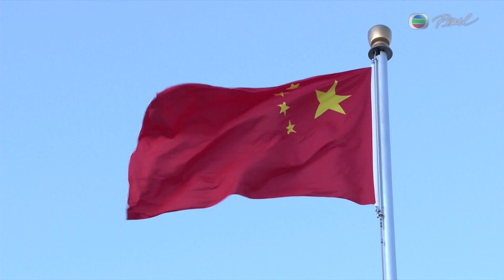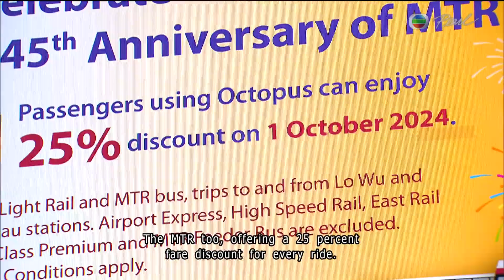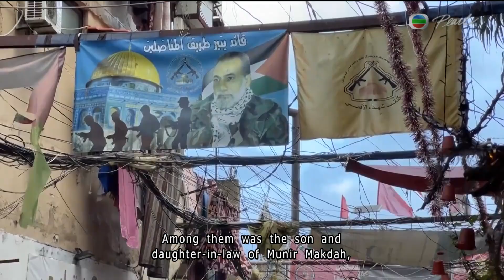【Live】TVB News | 01 Oct 2024 | TVB English News | 7:30 News | 無綫新聞